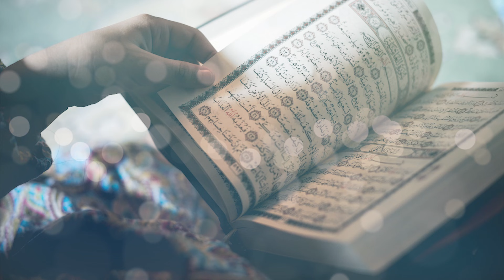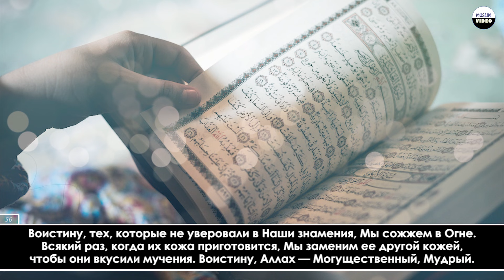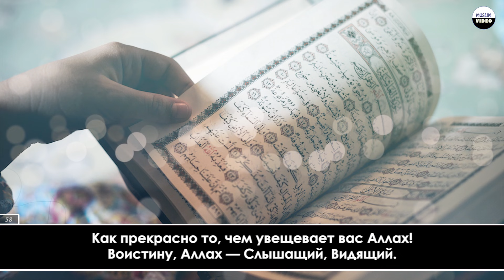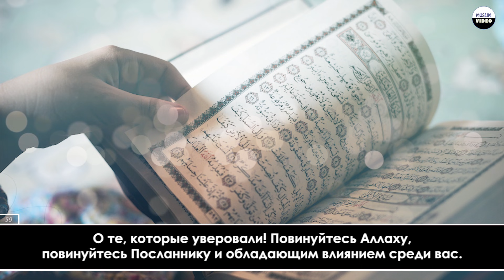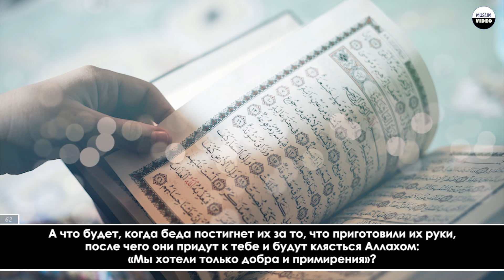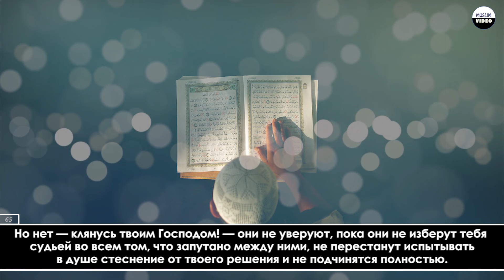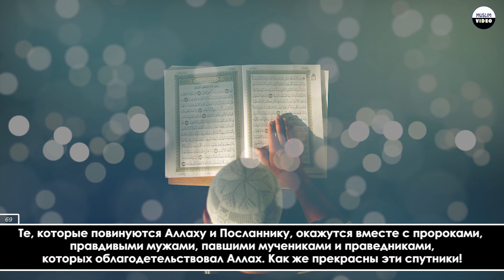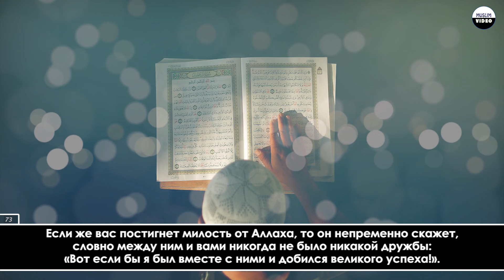Mahdy ash-Shishany. 4 Ан-Ниса (Женщины), аяты 52-74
"Muslim Video".